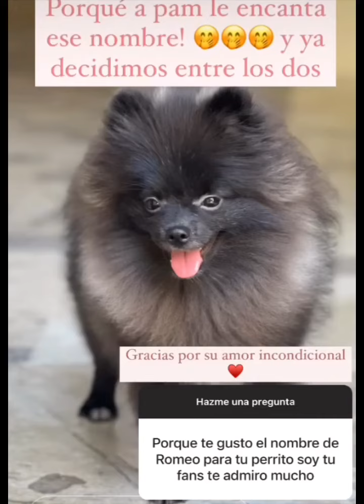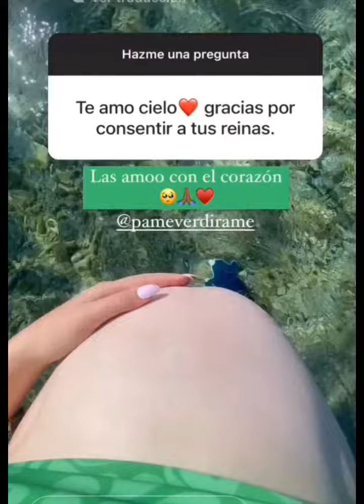Heliud Pulido respondiendo preguntas julio 2023